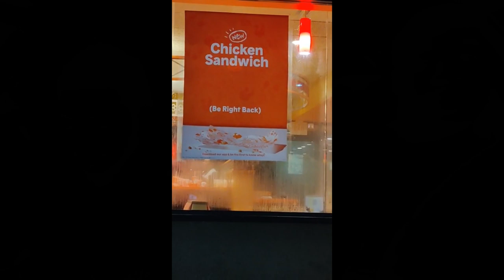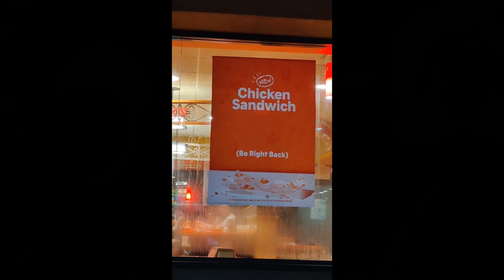CHICKIN WARS: Who Has The Best Chicken Sandwich